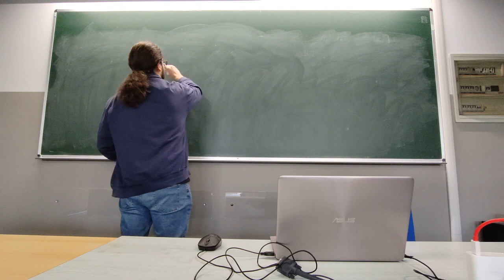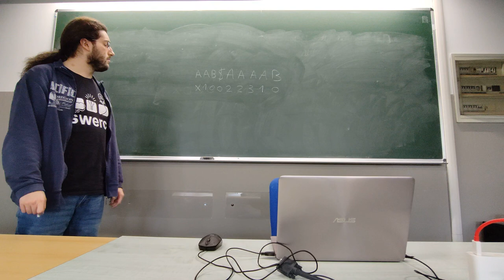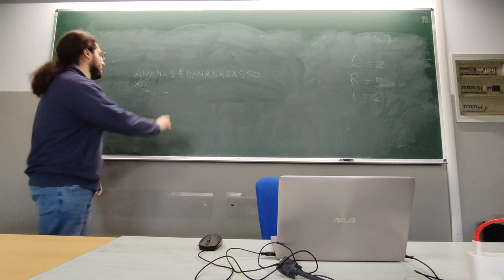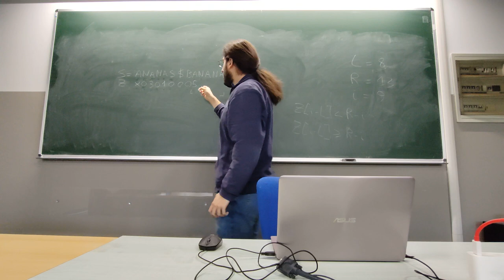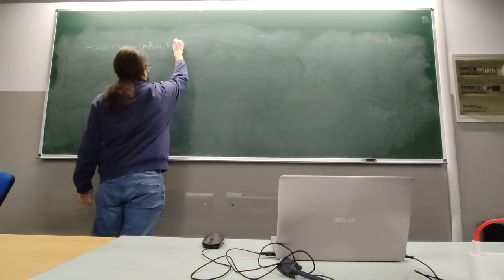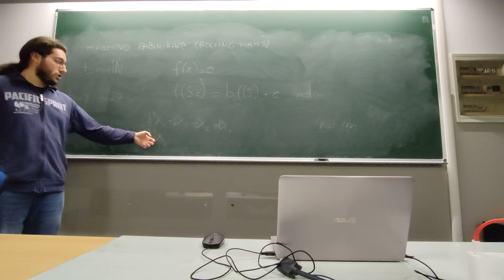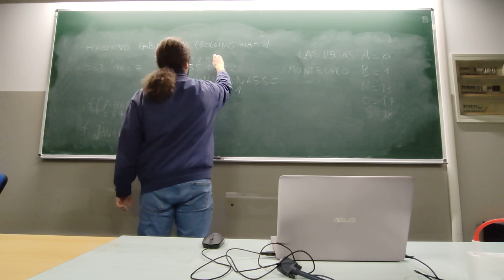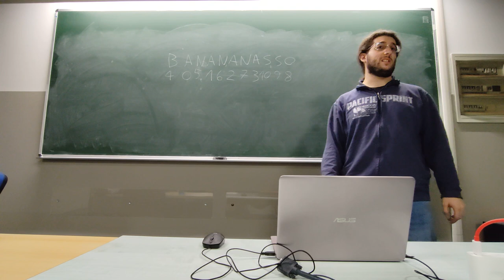[SP22] 08 | Stringhe, Pattern matching, Algoritmo Z e Rolling hash